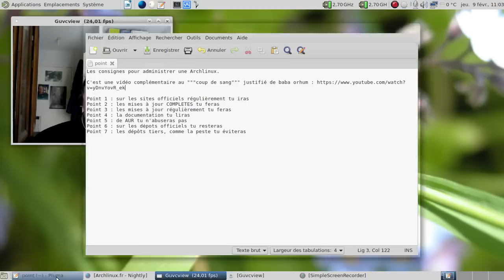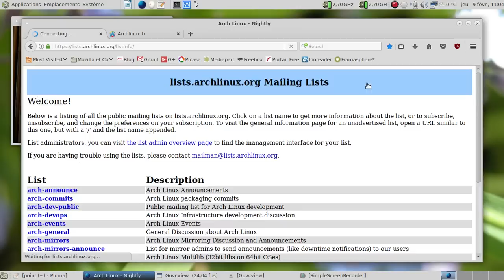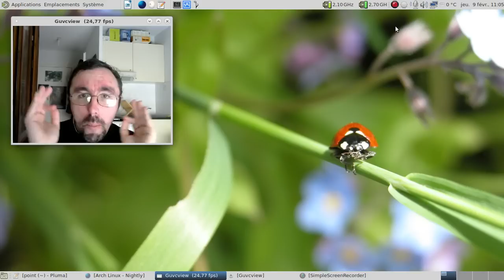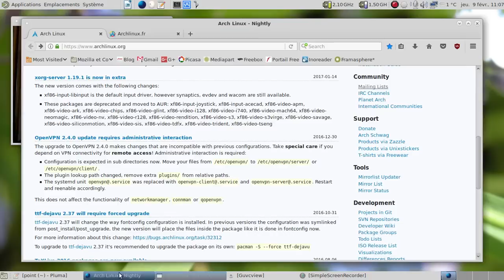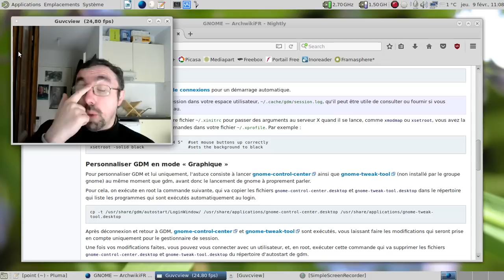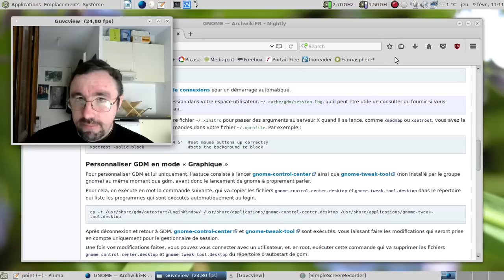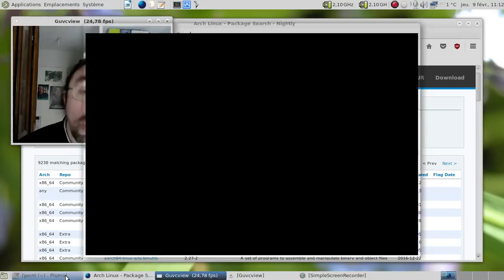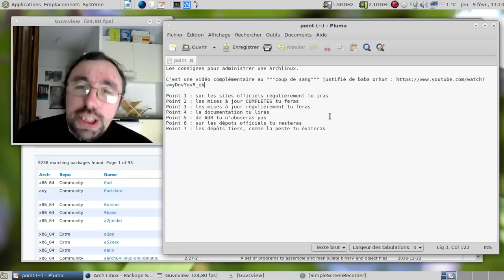Les consignes de base pour administrer une Archlinux.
Horodatage :

01:22 : point 1 : sur les sites officiels régulièrement tu iras
03:06 : point 2 : les mises à jour COMPLETES tu feras
03:38 : point 3 : les mises à jour régulièrement tu feras
04:46 : point 4 : la documentation tu liras
06:47 : point 5 : de AUR tu n'abuseras pas ; vidéo pour installer Spotify
08:54 : point 6 : sur les dépots officiels tu resteras
10:02 : point 7 : les dépôts tiers, comme la peste tu éviteras
10:40 : Conclusion